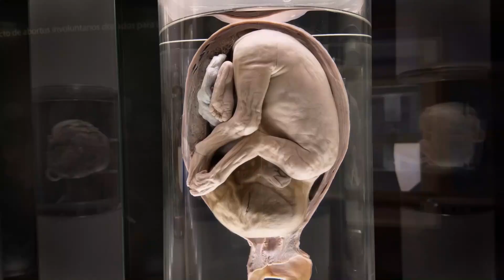اسباب توقف نبض الجنين عند الحامل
اسباب توقف نبض الجنين عند الحامل . الحمل والولادة . الجنين
 في هذا الفيديو، سنتناول موضوعًا حساسًا ومهمًا وهو  توقف نبض الجنين . سنستكشف أسباب توقف نبض الجنين ونسلط الضوء على هذه المشكلة الصحية المحتملة خلال فترة الحمل. سنتناول الأسباب المحتملة لتوقف نبض الجنين في مختلف مراحل الحمل ونتعرف على العلامات التي قد تشير إلى هذه المشكلة. سنستعرض أيضًا الاحتمالات الطبية والعوامل البيئية التي يمكن أن تسبب توقف نبض الجنين. إذا كنت ترغب في معرفة المزيد حول ما يمكن أن يؤدي إلى توقف نبض الجنين وكيفية التعامل مع هذه الحالة، فلا تفوت مشاهدة هذا الفيديو.